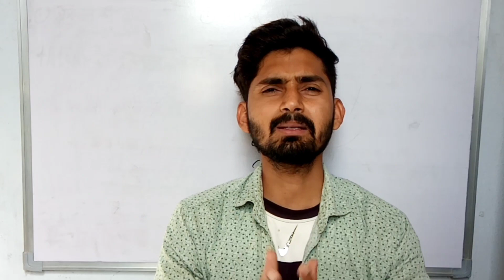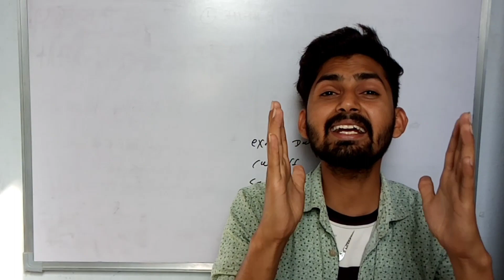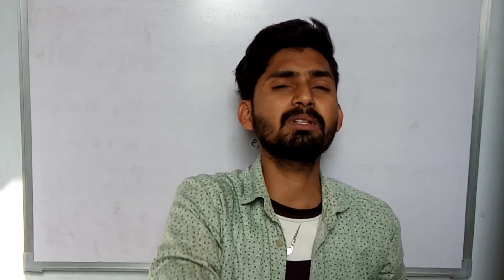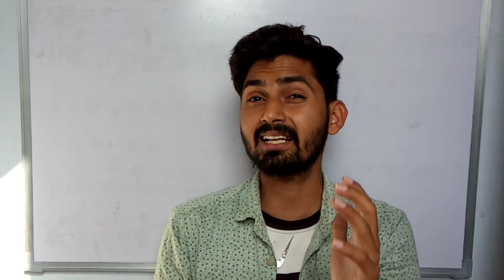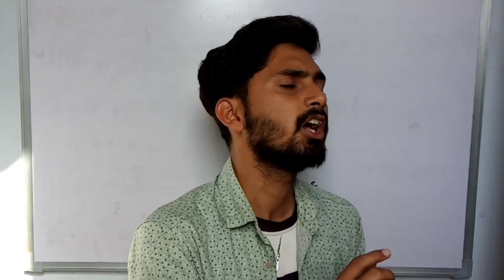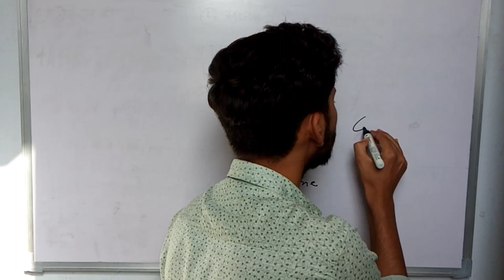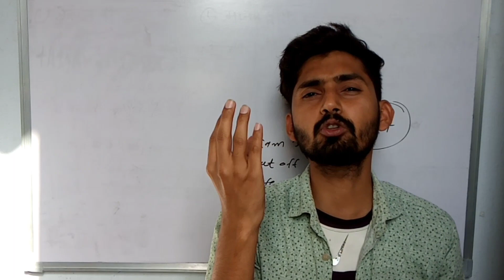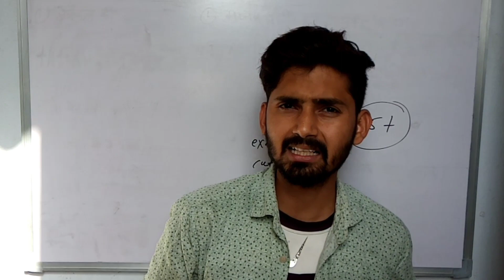RRB GROUP-D Exam Date 2021। Railway GROUP D Safe Zone And Safe Score 2021। RRB GROUP-D Cut Off 2021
Dosto Aaj ke Video Me Maine Aapko Railway Group D Ke Bare Me Bataya h Ummid h Ki Aapko video Pasand Aayega Thank you